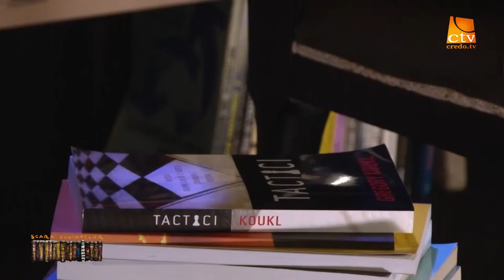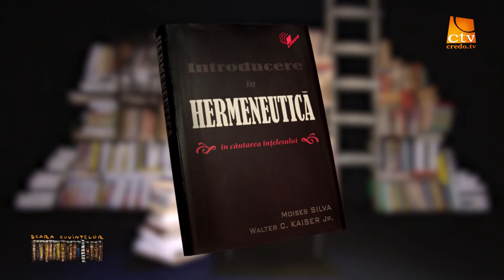16. Scara Cuvintelor - Moises Silva & Waltrer C Kaiser Jr - Introducere in Hermeneutica